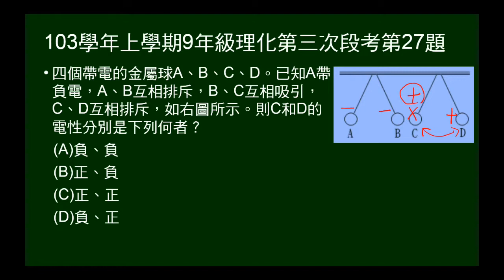103學年上9年級理化三段第27題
給四個帶電體吸斥情形，問電性。